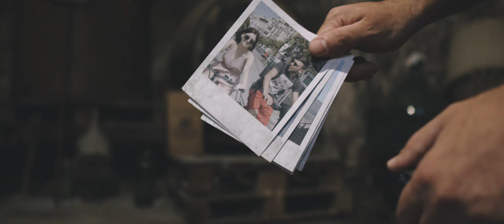Mancu$o - Je me ricordo (Official video)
Prod. Geno.vese
Master: Gianni Blob

Regia e Edit: The Restless (Gianmarco Balzano e Giuseppe Izzo)
Make-UP Artist: Ylenia Mua

Attori e Comparse: Alfonso Mascolo, Leonardo Garofalo, Ciro D'Auria, Sabatino Stavolo, Fabiano Cascone, Luca Cesino, Daniele Cesino, Sara Lombardo, Matilde La Mura, Raffaele Lombardo.

Music video by Mancu$o performing Je me ricordo. 2019